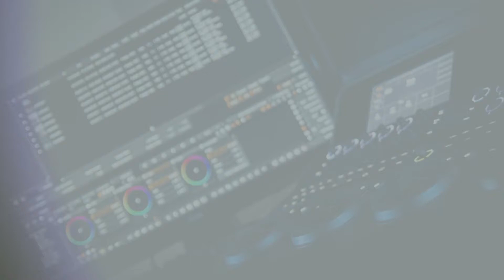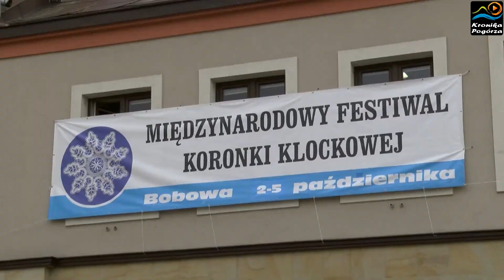XV Międzynarodowy Festiwal Koronki Klockowej w Bobowej 2014